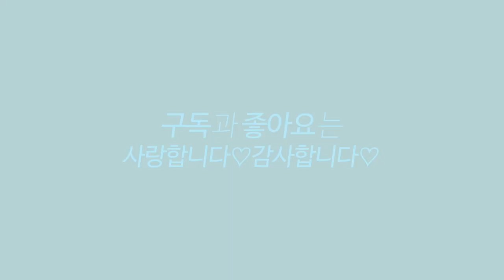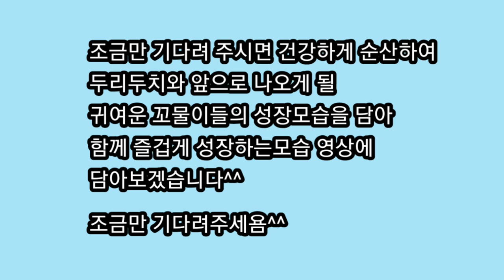무언가 꿈틀꿈틀 거림 엄청 신기함 생명의신비 태동 임신증상 미니핀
미니핀 봉두봉두(봉식.두치.봉순.두리)성장기

프로필   아빠
견종 : 미니핀(미니어처 핀셔)
이름 : 두치
성별 : 남아
모색 : 블랙탄
생년 : 4살

프로필   엄마
이름 : 두리
성별 : 여아
모색 : 레드핀
생년 : 2살

프로필   첫째
이름 : 두봉순
성별 : 여아
모색 : 레드핀
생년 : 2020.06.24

프로필   둘째
이름 : 두봉식
성별 : 남아
모색 : 블랙탄
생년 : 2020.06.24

미니핀 출산과정과 강아지육아 새끼강아지들 좌충우돌 성장과정을 영상으로 담아보았습니다